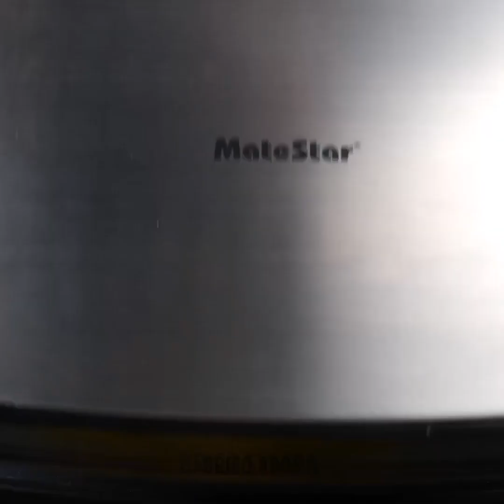IDÉES RAPIDES ET DÉLICIEUSES POUR LE PETIT-DÉJEUNER QUE TU DEVRAIS CONNAÎTRE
Horodatage :
00:04 Idées simples pour le petit-déjeuner
01:36 Idées avec des toasts pour le petit-déjeuner
03:12 Dessert facile et délicieux avec des fraises
11:20 Délicieuses recettes pour des pancakes